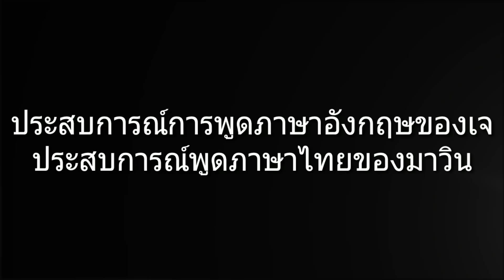ประสบการณ์การพูดภาษาอังกฤษ คำศัพท์ที่ออกเสียงผิดมาตลอด /การเรียนภาษาไทยของมาวิน 1/11/2018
Ep 588 สวัสดีค่ะ วันนี้เจมาเล่าประสบการณ์การพูดภาษาอังกฤษ การเรียนภาษาอังกฤษ และการพูดภาษาไทยของมาวิน ให้ทุกๆคนฟังค่ะ เผื่ออาจจะมีประโยชน์ ไม่มากก็น้อย ณ.ตอนนี้ เจก็ยังไม่เก่งภาษาอังกฤษเลยค่ะมันต้องใช้เวลาจริง

ทุกคนอย่าลืม ติดตาม เเละ กระดิ่ง ไม่ให้พลาดคลิปต่อไป

ช่องทางติดตามเจได้เลยนะคะ :